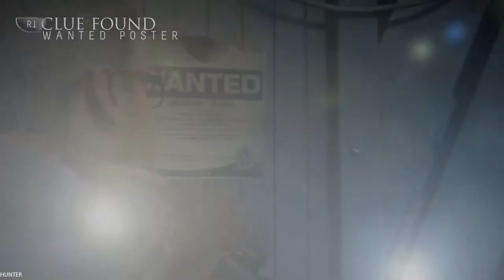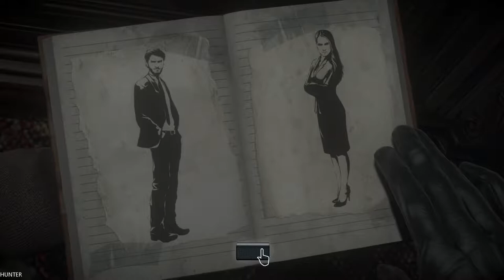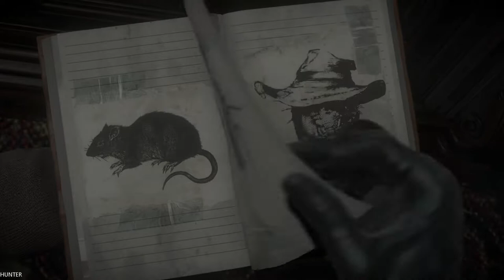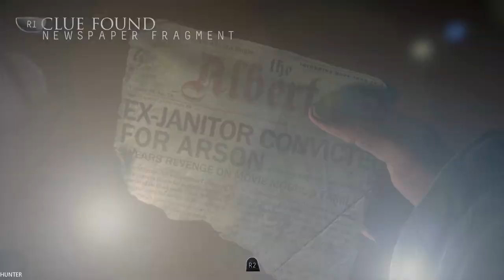Until Dawn Walkthrough Gameplay Part 2 PS4 PRO (1080p60FPS)